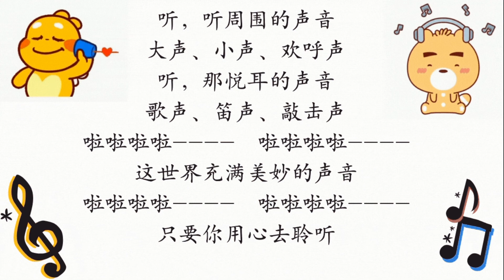一年级音乐 《 听听 》| KSSR SEMAKAN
此影片关于 KSSR 一年级音乐课程歌曲，适合小朋友在家自主学习。